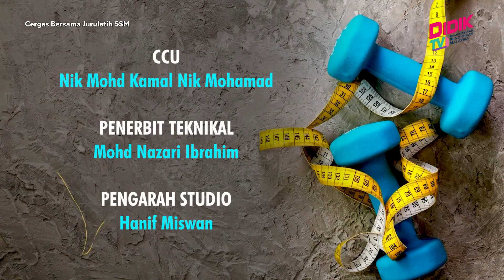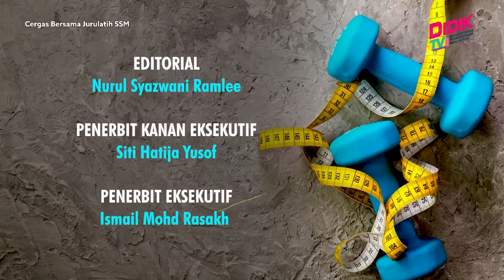Cergas Bersama Jurulatih SSM | Resistance Band - Front Drive, Front Drive With Pylometric Box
Topik : Resistance Band - Jump Squat, Forward Leg Swing, Front Drive, Front Drive With Pylometric Box, Rotational Front Drive With Pylometric Box, Front Drive Single Leg Bounding, Calf Stretch, Tricep Stretch
Jurulatih : Ahmad Luth Bin Hamizan